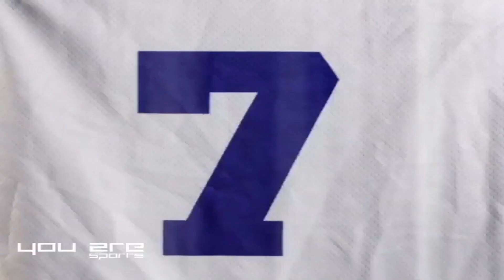Balón al Aire - Toda la información de Lanus, Independiente y Zarate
0:00 Presentación del programa
7:55  Charlamos con Sebastian Saborido (Lanus)
25:40 Emiliano Correa (Independiente de Santiago)
38:00 Hernan Albertario (Zarate)